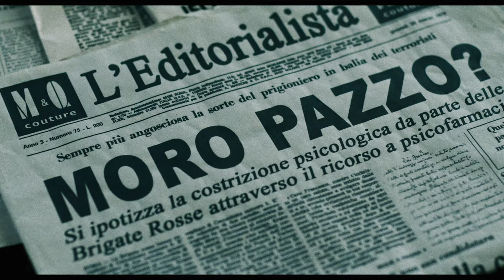Esterno Notte di Marco Bellocchio | Festival di Cannes | Trailer ufficiale HD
Selezione Ufficiale Cannes Premiere 2022. Al cinema.

Esterno Notte di Marco Bellocchio, con Fabrizio Gifuni, Margherita Buy, Toni Servillo.

1978. L’Italia è dilaniata da una guerra civile. Da una parte le Brigate Rosse, la principale delle organizzazioni armate di estrema sinistra, e dall’altra lo Stato. Violenza di piazza, rapimenti, gambizzazioni, scontri a fuoco, attentati. Sta per insediarsi, per la prima volta in un paese occidentale un governo sostenuto dal Partito Comunista (PCI), in un’epocale alleanza con lo storico baluardo conservatore della Nazione, la Democrazia Cristiana (DC). Aldo Moro, il Presidente della DC, è il principale fautore di questo accordo, che segna un passo decisivo nel reciproco riconoscimento tra i due partiti più importanti d’Italia. Proprio nel giorno dell’insediamento del governo che con la sua abilità politica è riuscito a costruire, il 16 marzo 1978, sulla strada che lo porta in Parlamento, Aldo Moro viene rapito con un agguato che ne annienta l’intera scorta. È un attacco diretto al cuore dello Stato. La sua prigionia durerà cinquantacinque giorni, scanditi dalle lettere di Moro e dai comunicati dei brigatisti: cinquantacinque giorni di speranza, paura, trattative, fallimenti, buone intenzioni e cattive azioni. Cinquantacinque giorni al termine dei quali il suo cadavere verrà abbandonato in un’automobile nel pieno centro di Roma, esattamente a metà strada tra la sede della DC e quella del PCI.